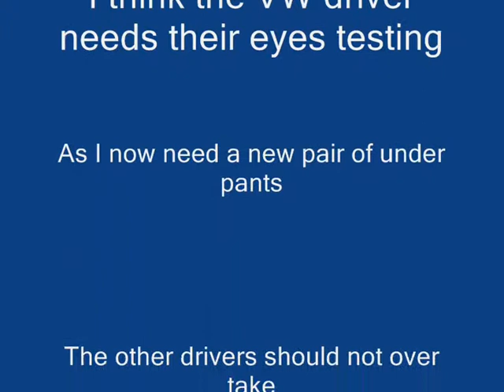20121001ridetoworkv2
Ride to work from Solihull to Redditch Near Miss with a VW golf reg VN56YFS